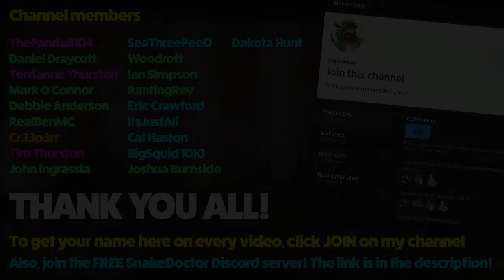Derp Doctors [7] - COBBLE SUCKER (FTB Sky Odyssey)